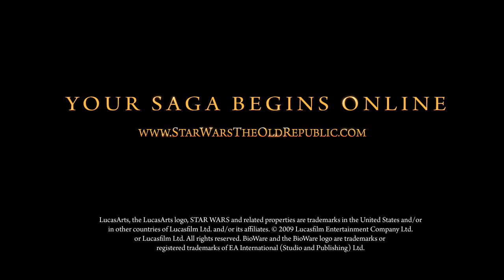Star Wars The Old Republic: Deceived Cinematic Trailer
"The Sacking of Coruscant. It was the crowning achievement of the Sith Empires ambitious military strategy and the moment that changed the history of the Old Republic forever. You may have read about it before, but our first cinematic trailer captures this event with breathtaking action and beautiful detail." - Quote From Unidentified Bioware Staff Member

Republic leaders have traveled to Alderaan to engage in promised peace talks with the Sith Empire. The most powerful Jedi have accompanied them to safeguard against an Imperial deception. The Empires real motive, however, was simply to lure the Republics strongest defenders away from Coruscant and set the stage for an audacious attack. Under the command of Lord Angral, the Sith fleet approaches the Republics capital planet for the first time in centuries. In advance of the fleet, the strongest Sith Warriors have flown a stolen Republic ship into Coruscants orbit. Their mission is critical  to destroy the planets defense grid mainframe hidden in the heart of the Jedi Temple.

Game: Star Wars: The Old Republic
Platform(s): PC
Genre(s): MMORPG
Age Rate: Rating Pending
Coming: ?/?/2010